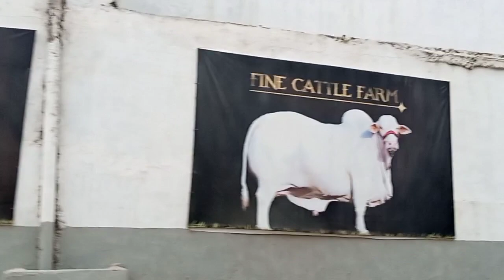farm visit with friend ! al. bashir cattle farm